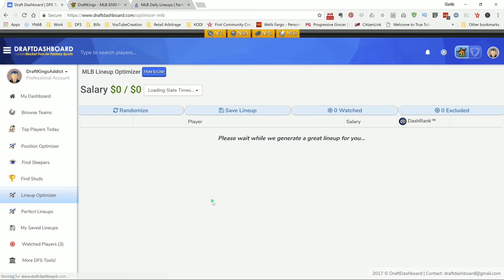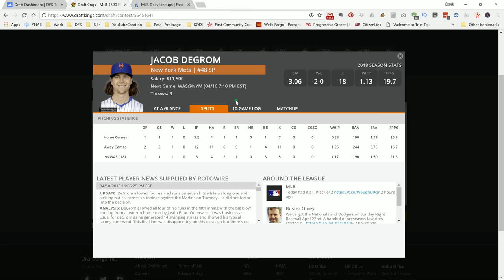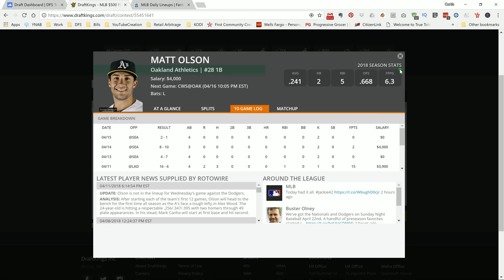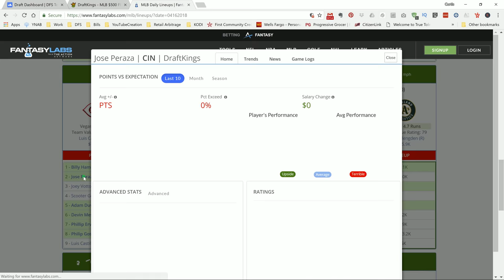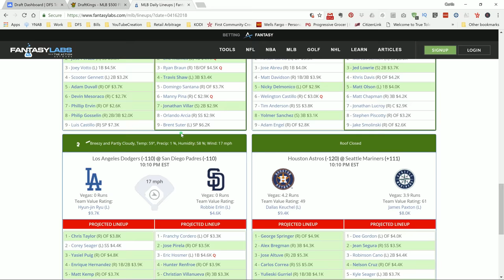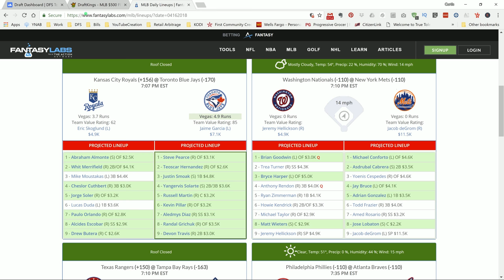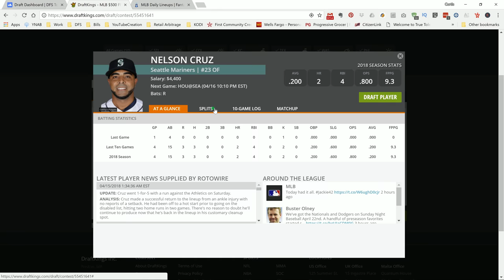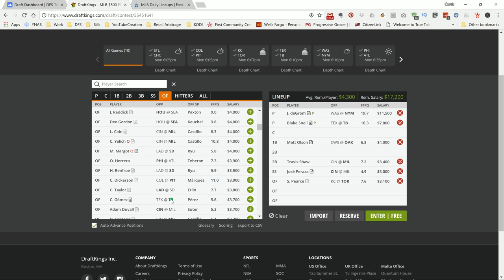Top MLB DFS DraftKings Picks for 4/16/18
Today I share my Top MLB DFS DraftKings Picks for 4/16/18

Get my own personal player pool now!  To get My own personal players picks and a 7 day trial click on the link! Note my own personal player pool is only available through the link!

Equipment Used To Produce My Videos:

USB HUB